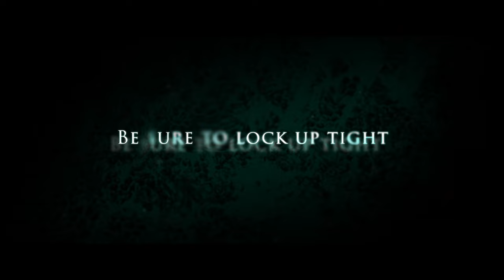THE HIVE Official Trailer 2023 Sci-Fi Horror Movie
🎬 THE HIVE - Official Trailer | Available October 27th Nationwide on Cable VOD and Digital HD 🎬 About THE HIVE: Prepare for a heart-stopping ride as director Jared Allmond makes his feature debut with THE HIVE! This gripping home invasion thriller is packed with suspense and will keep you on the edge of your seat. Witness the struggle of a failing couple pitted against very unwelcome visitors. Don't miss the release on October 27th, available nationwide on Cable VOD and Digital HD!

⭐ What to Expect:

🎥 Director Jared Allmond's Feature Debut
🌌 Sci-Fi Thriller Elements
💔 A Failing Couple's Last Stand
👽 Unwelcome Visitors You Won't Forget
🔔 Release Details:

📅 Available from October 27th
📺 Cable VOD
💻 Digital HD
👇 Get Notified: